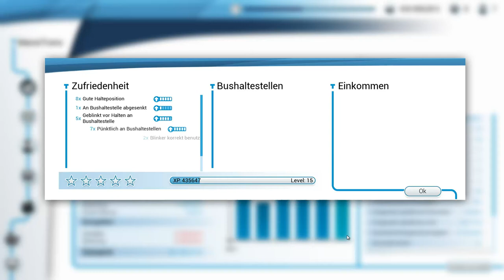Haben wir es Geschafft #15 Bus Simulator 15